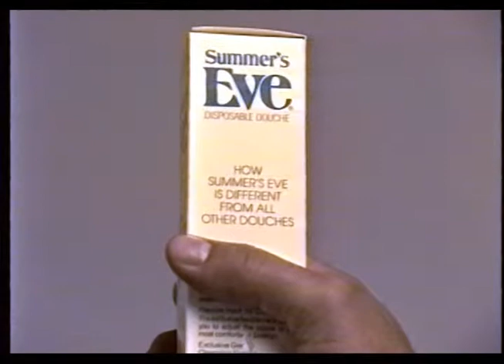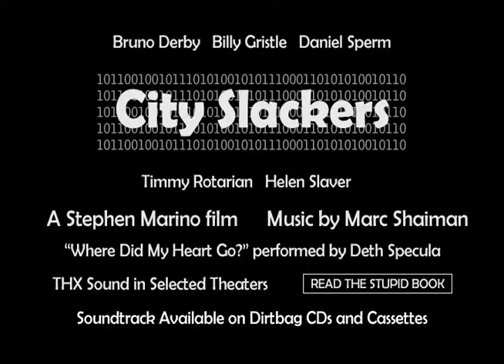City Slackers (SCO Follies)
Video segment from the 1992 SCO Follies ("Archaeological Dig"), a spoof of "City Slickers."